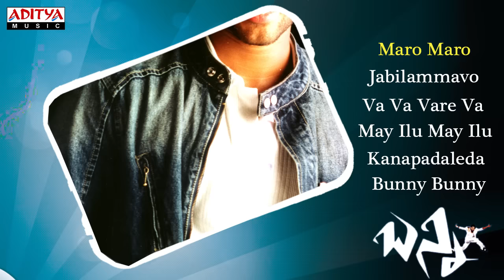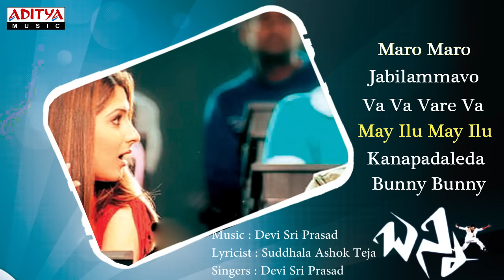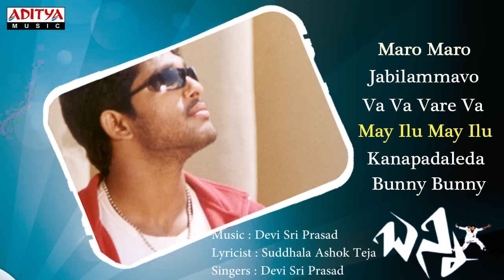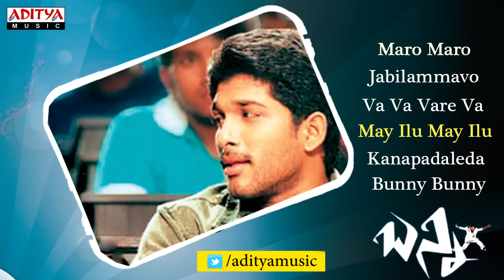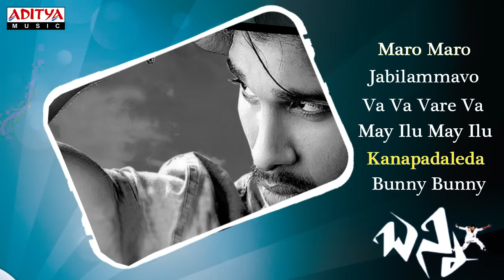Bunny Telugu Movie Full Songs || Jukebox || Allu Arjun, Gowri Mumjal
Listen & Enjoy Bunny Telugu Movie Full Songs || Jukebox || Allu Arjun, Gowri Mumjal

Movie Name : Bunny
Banner : Sri Venkateswar Productions Pvt. Ltd.,
Producer : M. Satyanarayana Reddy
Director : V.V. Vinayak
Stat Cast : Allu Arjun,Gowri Munjal,Prakash Raj,Mukesh Rishi,Raghu Babu